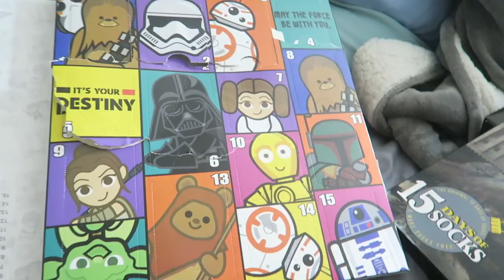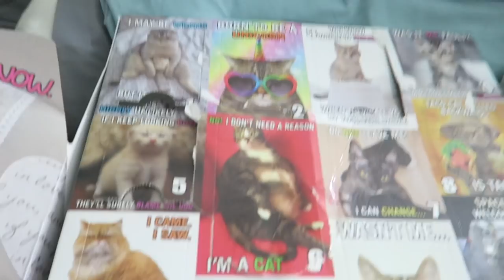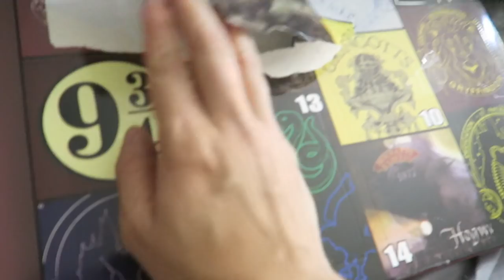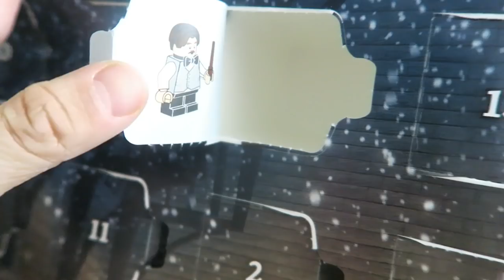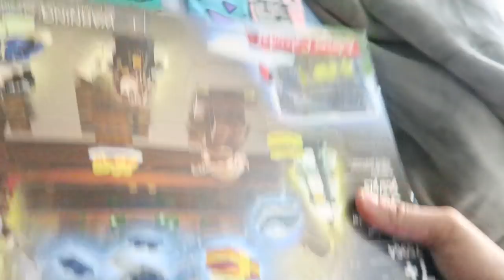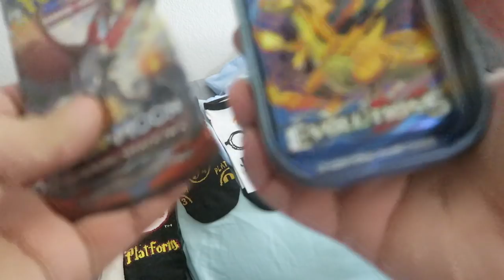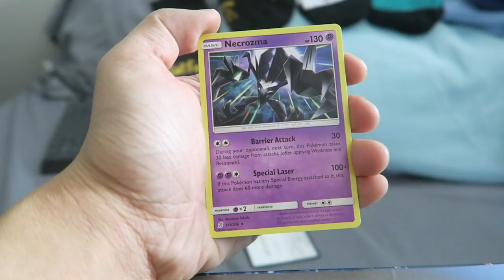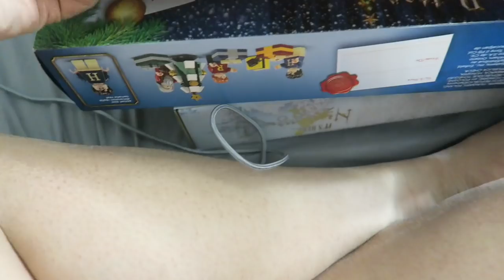Vlogmas Day 17 & 18